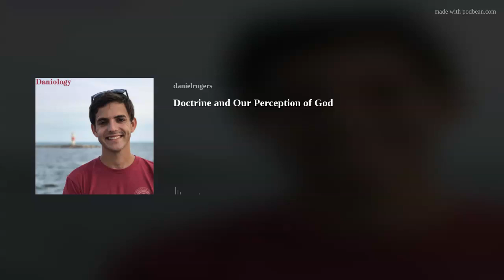The Importance of Doctrine and our Perception of God